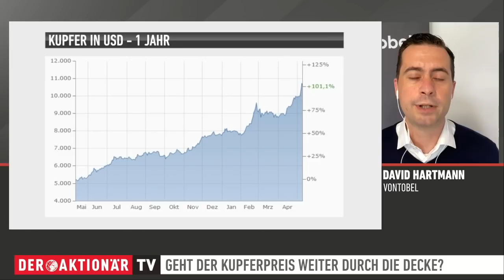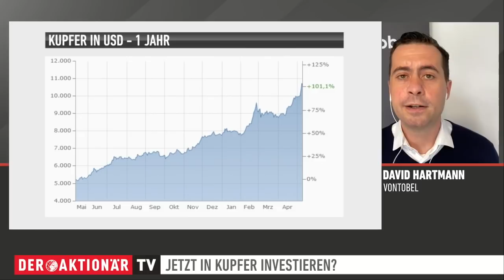Kupferpreis: Weiter durch die Decke?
Der Kupferpreis war in der letzten Zeit rasant angestiegen. Sollte man da jetzt noch einen Einstieg in Erwägung ziehen?

Wo liegen die Gründe der jüngsten Rohstoffrallye, die auch den Kupferpreis in schwindelerregende Höhen katapultierte? Wie viel Potenzial hat das Metall dementsprechend noch? Zertifikateexperte David Hartmann von Vontobel blickt in der Sendung auf die Möglichkeiten beim Kupfer-Investment. Mehr dazu im vollständigen Interview.